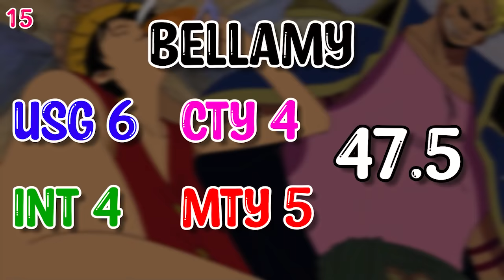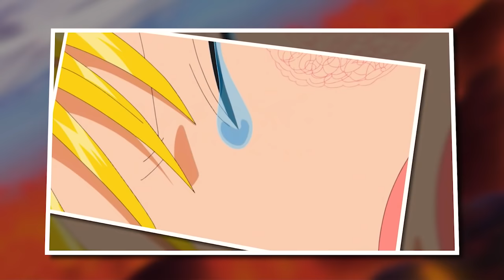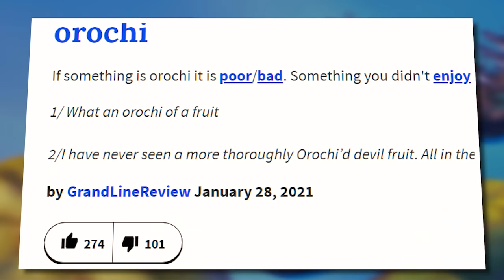Top 20 WORST Devil Fruit Users | One Piece | Grand Line Review